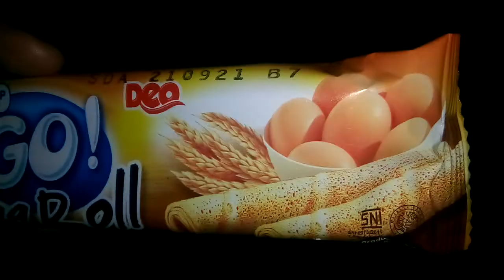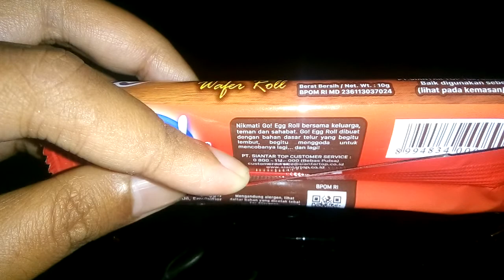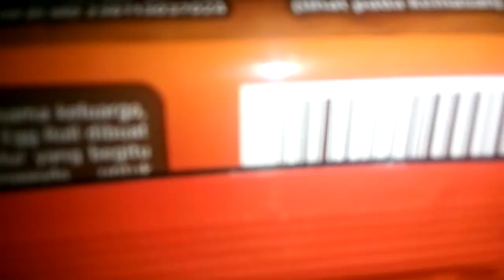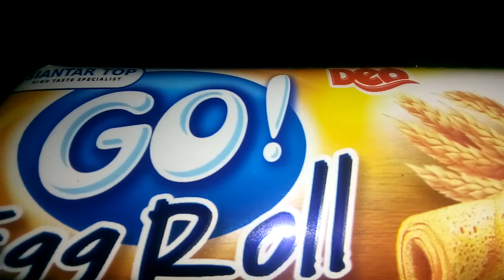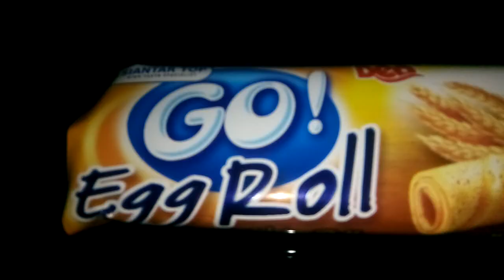Review Produk #516 : Go! Egg Roll